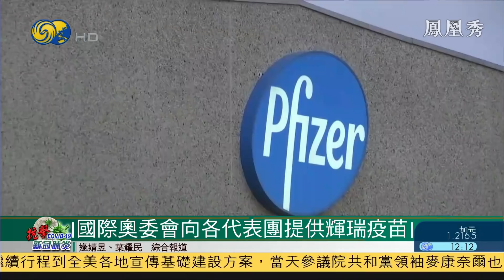《有報天天讀》中澳斷絕往來 澳大利亞咎由自取 20210507【下載鳳凰秀App，發現更多精彩】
中國國家發改委6日發表聲明表示，近期澳大利亞聯邦政府某些人士基於冷戰思維和意識形態偏見，推出系列干擾破壞兩國正常交流合作的舉措。基於澳方當前對中澳合作所持態度，發改委決定，自即日起無限期暫停與澳大利亞聯邦政府相關部門共同牽頭的中澳戰略經濟對話機制下一切活動。